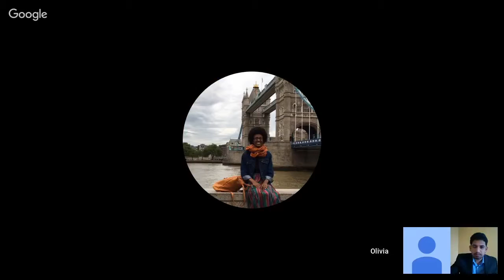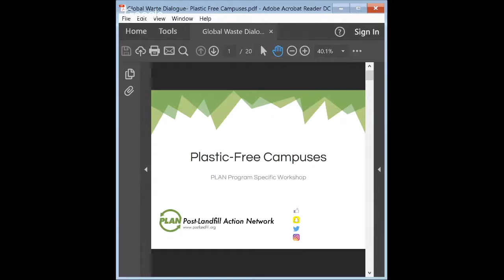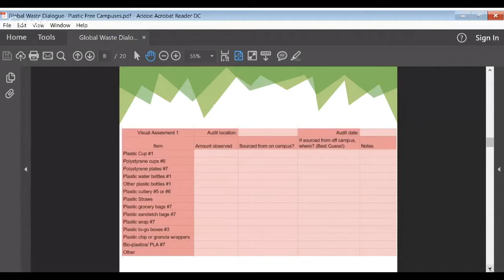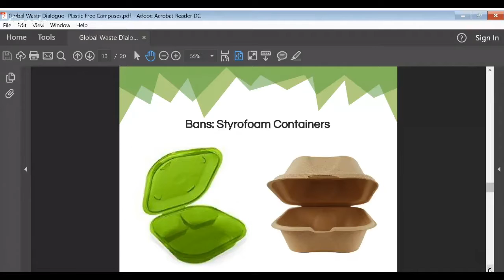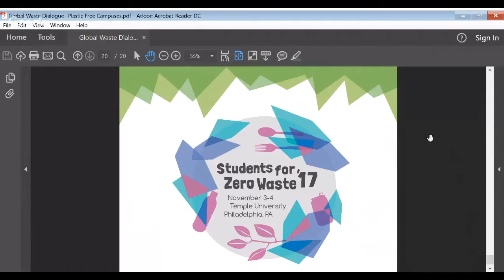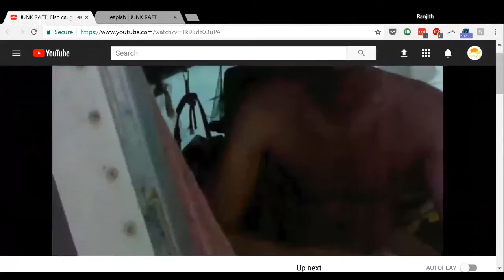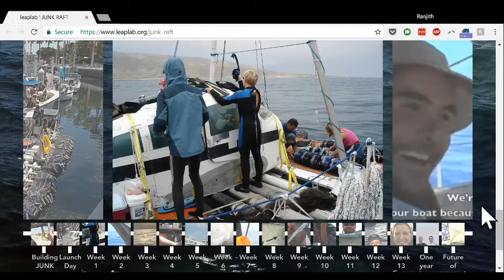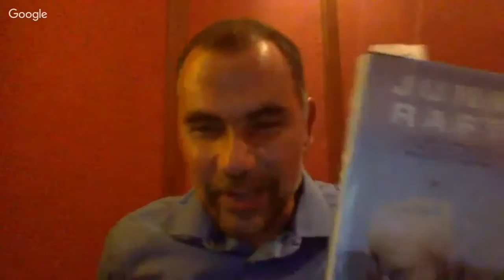Collective Action | 2017 Global Dialogue on Waste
Collective action means a lot of people — irrespective of their location, profession, age or class — working together, doing different things at different levels to achieve shared interests and a common goal. Collective action helps us achieve things that would not be possible for any one of us. This theme explores how to accelerate collective action to solve a tricky, complex, and an enormous global problem like waste.

How to training for universities and students to reduce their campuses’ use of plastics | Chris Kane, Campus Coordinator at Post-Landfill Action Network.

Interview on why and how the next generation of leaders are responding to the challenge of waste? | Olivia & Carter Ries, Founders of One More Generation.

Experiences from sailing across the Pacific on a boat made of waste plastic based on the book “Junk Raft: An Ocean Voyage and a Rising Tide of Activism to Fight Plastic Pollution” | Marcus Eriksen, Author, and Co-Founder and Research Director of 5 Gyres Institute.